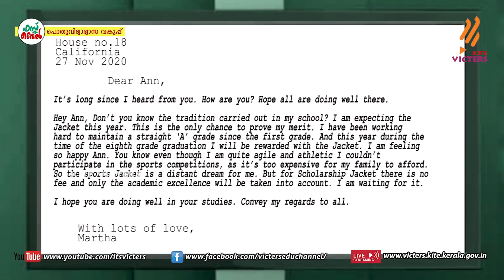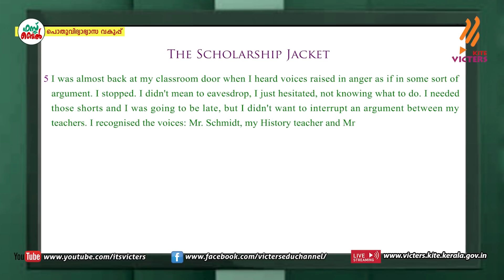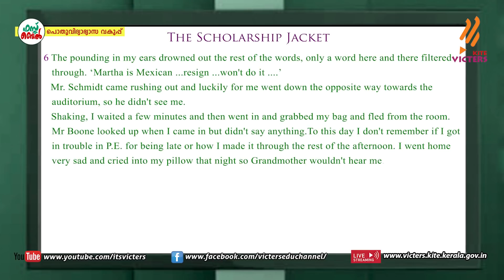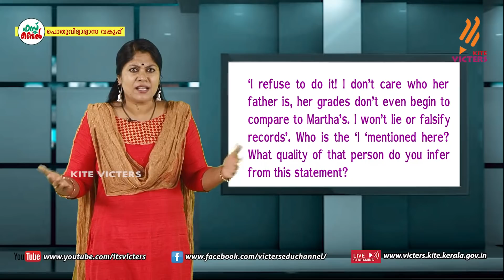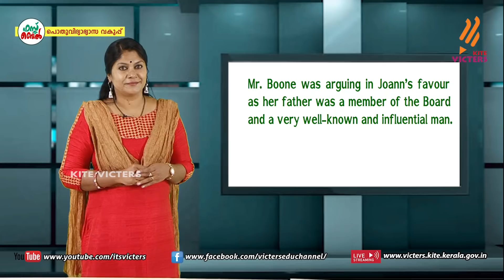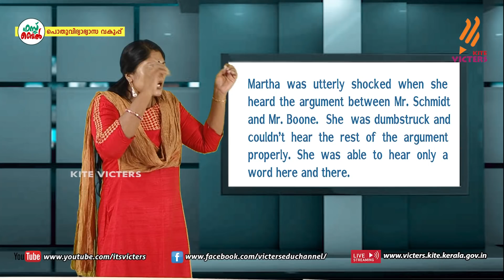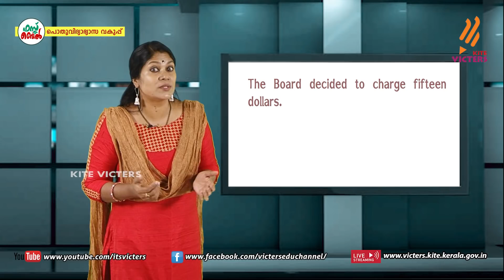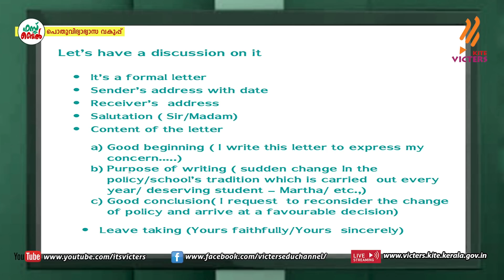KITE VICTERS STD 10 English Class 41(First Bell-ഫസ്റ്റ് ബെല്‍)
സംസ്ഥാനത്തെ സ്‌കൂൾ കുട്ടികൾക്ക് സാങ്കേതിക സൗകര്യങ്ങൾ പ്രയോജനപ്പെടുത്തിക്കൊണ്ടു കൈറ്റ് വിക്ടേഴ്സ് ചാനല്‍ സംപ്രേഷണം ചെയ്ത STD 10 English Class 41 First Bell.more page’s face book Instagram you tube web @itsvicters